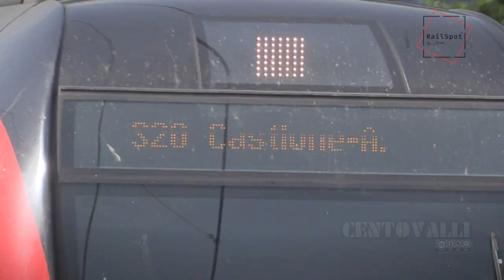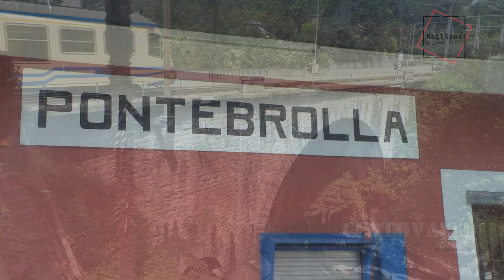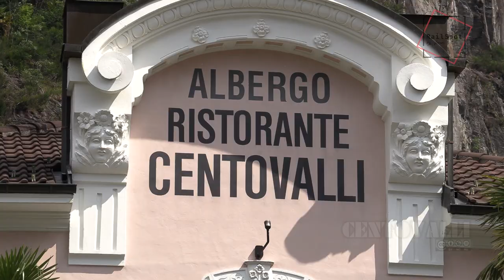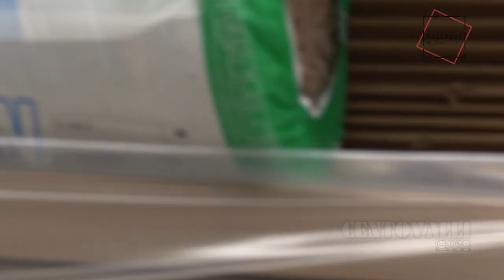CABRIDE / CENTOVALLI - EXPRESS TEIL 1 [FHD]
Im Teil 1. fahren wir neben dem Lokführer nach Tegna / TI.
Die Centovalli-Bahn (Panoramazug  "Centovalli-Express") fährt von Locarno durch das Centovalli/Ticino bis an die italienische Grenze. Danach durchs Valle Vigezzo als Vigezzina bis nach Domodossola in Bella Italia.
Sie verbindet die Linien der Gotthardbahn mit der Simplonstrecke.
Ab Bahnhof Locarno führt die Bahnlinie 2790 Meter unterirdisch bis zum Haltepunkt S. Martino. In Ponte Brolla verlässt der Centovalli-Express das Trasse des Maggiatal und durchquert das Pedemonte bis nach Intragna. Hier beginnt erst das Centovalli.